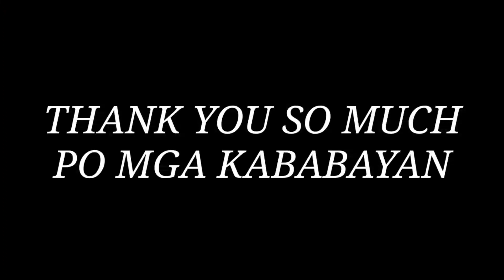STA.MESA|nlex-slex connector| HATAWAN NA SILA| MAY PANIBAGO SILA!